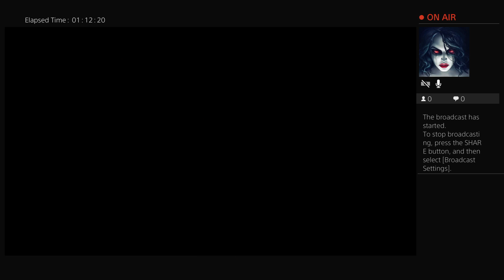Time to die with saintcastle here we go again !!! take 3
second attempt to play withput getting dropped internet so sit back grab some nom noms and hope you enjoy -- Watch live